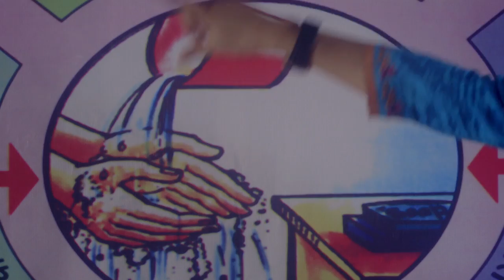Nanhe ki Nanhi Koshish (English) - Global Interfaith WASH Alliance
The Global Interfaith WASH Alliance (GIWA) is the world’s first initiative that is engaging the planet’s many faiths as allies in efforts to create a world where every human being has access to safe drinking water, improved sanitation and proper hygiene.

This film was produced with the technical support of UNICEF.